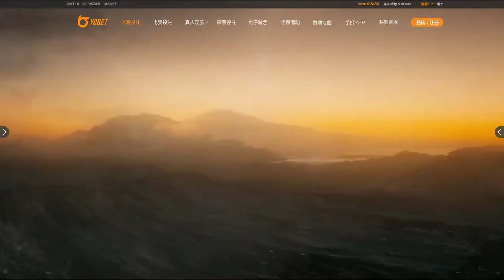Web design/home page/ UI design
■CLIENT: YOBET GAME COMPANY (CHINA)
■My contribution: Leading UI& UX designer

YOBET is becoming one of the most exciting and innovative online gaming companies, offering a wide range of market leading online gaming, casino and sports betting services. Our UI/UX design team spent one year to accomplish three versions of the website and app. We developed the product from zero to 100% and published online for over 1000 Chinese users in Asia, and kept improving our website and app for the better user experience.